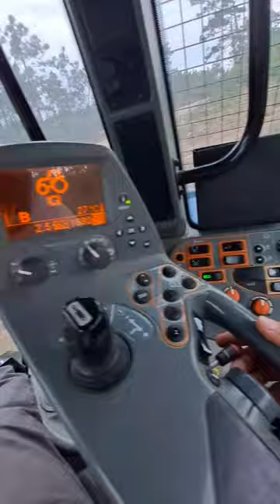Capinadeira Florestal RE-THOR 1800F 💪 na limpeza das linhas da EDP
Corta matos BERMARTHOR quase indestrutíveis e um poder de corte impressionante, que garantem produtividade e acabamento incomparáveis 👌. Agradecimento: terras_em_movimento ✌️bermarthor 💪